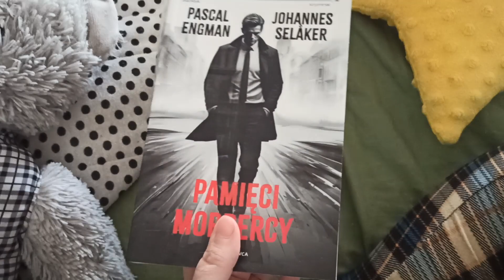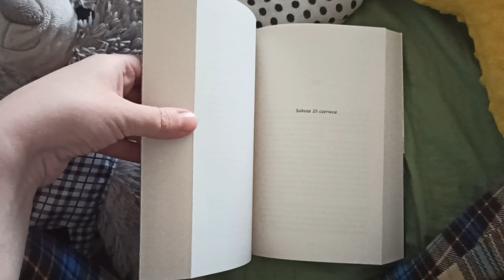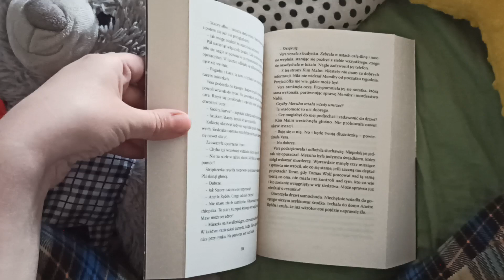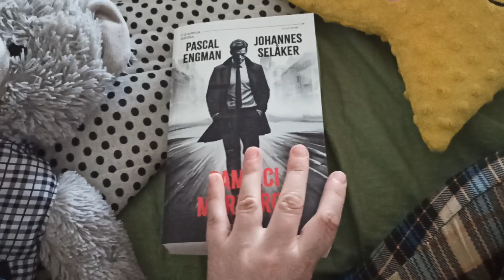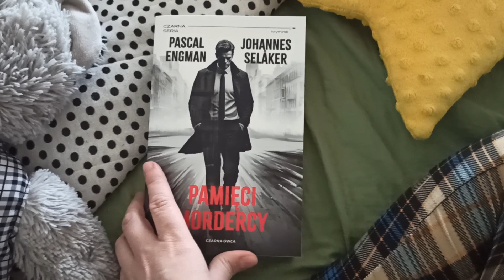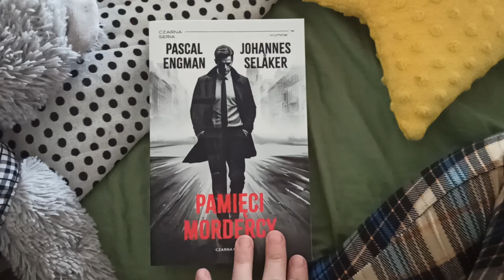,, Pamięci mordercy " Pascal Engman, Johannes Selaker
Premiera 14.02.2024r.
Bardzo dziękuję Wydawnictwu Czarna Owca za książkę do recenzji😊